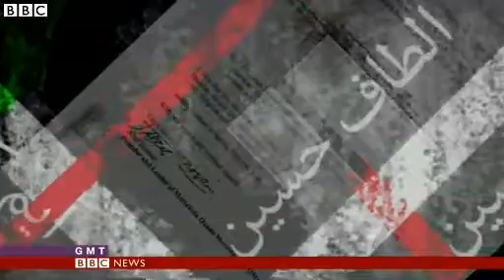MQM Allegedly Inciting Violence From London - Investigated For Money Laundering, Murder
Police in London are investigating one of Pakistan's biggest political parties, the Muttahida Quami Movement (MQM) for possible money-laundering. BBC reports.

Scotland yard probe: Islamabad braces for London action fallout
"As fears loom that London Metropolitan Police might take action against Muttahida Qaumi Movement (MQM) top leadership in the United Kingdom, the government prepares itself to handle the law and order situation in Karachi, The Express Tribune has learnt. Interior Ministry and National Counter Terrorism Authority (NACTA) top officials have revealed that the government has put paramilitary forces on alert in nine cities of Sindh province. "Special Police and Rangers' contingents will be called in Karachi—even army might be called if the situation worsens," said a senior Ministry of Interior official..."

Pakistan party MQM: Police investigate claims it incited violence from London
"... The BBC understands that in raids on MQM-owned properties in London, police found hundreds of thousands of dollars of unaccounted-for cash. The party's leader is Altaf Hussain, who lives in London in self-imposed exile. Officers are also investigating complaints alleging that Mr Hussain used his base in the UK to incite violence in Pakistan. The party denies the allegations that murders in Pakistan were ordered from London and says it is the victim of "malicious" propaganda. It declined to comment about the money-laundering investigation while police inquiries continue and stressed no arrests have been made..."

"Mr Hussain lives in self-imposed exile in London, and has run his party from a nondescript office block in the northern suburb of Edgware since 1992. He addresses mass rallies in the southern city of Karachi by a conference telephone connected to loud speakers. The Muttahida Quami Movement (MQM) mostly comprises - and is supported by - the descendants of Muslim Urdu-speaking people known as Mohajirs who migrated to Pakistan from India around the time of partition of India in 1947. Admirers on the internet refer to him as a "tireless and fearless campaigner against feudalism" who champions "the rights for the middle-class and the downtrodden poor". His online critics however have accused him of being the leader of a "terrorist organisation and a land grabber" who is responsible for much of the ubiquitous violence and corruption that in recent years has blighted his stronghold in Karachi..."

"British authorities have contacted their Pakistani counterparts in connection with the arrest in London on Monday of a suspect in Imran Farooq murder case, seeking permission to investigate some suspects in Pakistan as well. British police investigating the 2010 murder of the Muttahida Qaumi Movement (MQM) leader said on Monday that they had arrested a man in connection with the case after he arrived in the city on a flight from Canada. Counter-terrorism detectives arrested the 52-year-old man, identified as Iftikhar Hussain, at Heathrow Airport in the morning and took him to the West London police station, revealed a police statement. The detainee, sources familiar with the developments alleged, is a close relative of a top Pakistan politician..."